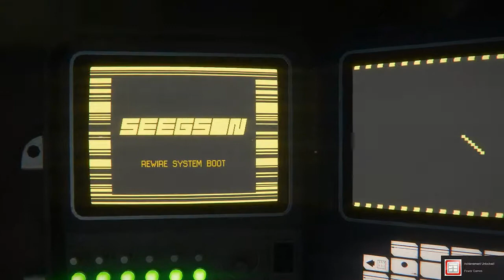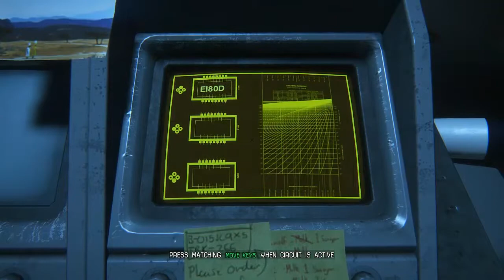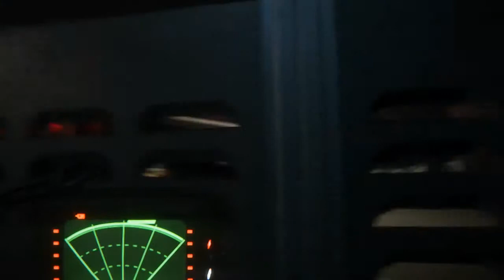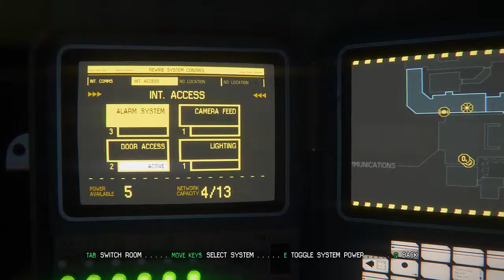Let's Play Alien: Isolation | Part 11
HIV positive!